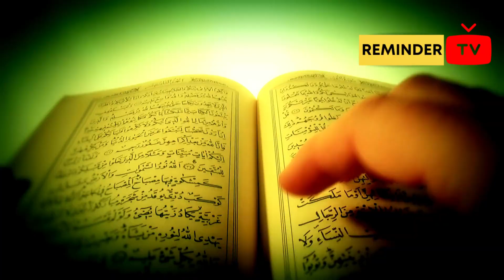Ch no 5 | Surah An-Nisa Verses no 131 To 138 | English Translation